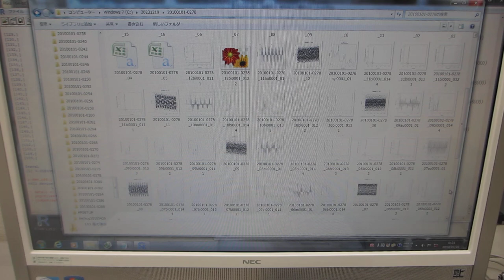超音波の音圧データ解析（超音波システム研究所）